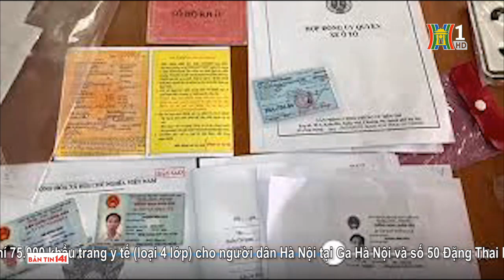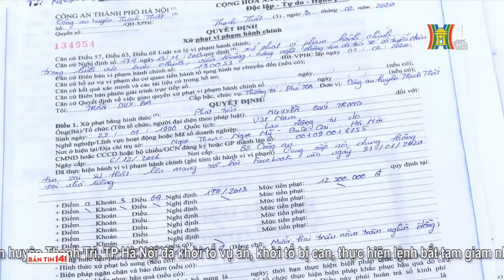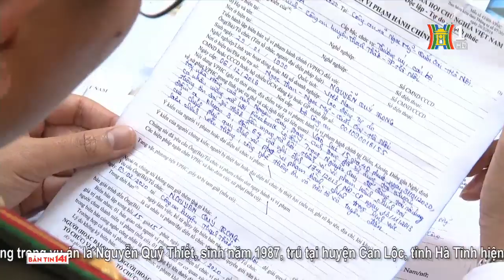Bản tin 141 ngày 4/2/2020 | Thu giữ gần 120.000 khẩu trang không rõ nguồn gốc